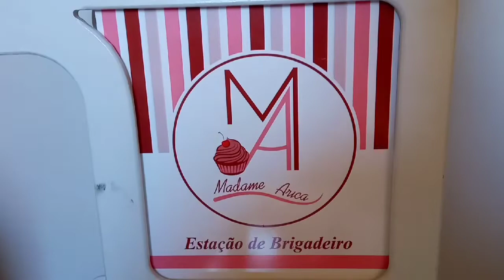COMO NASCEU MINHA MARCA - CARTÃO DE VISISTAS E MUITO MAIS!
Oii.. Hoje quero mostrar um pouquinho de como tudo nasceu... Espero que gostem!

♥️Se gostar deixa seu joinha 👍...